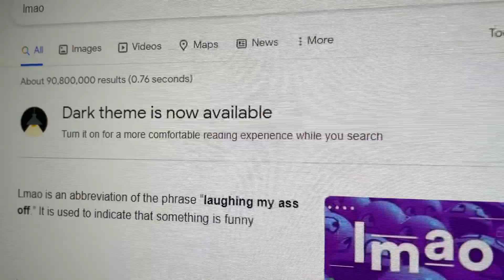I LOVE GOOGLE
DARK THEME LETS GOOOOOOOOO